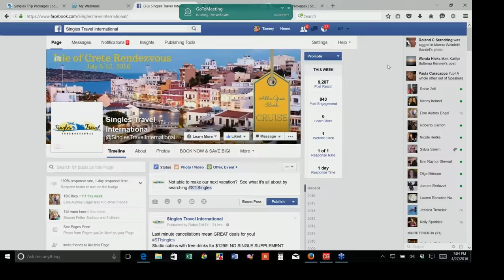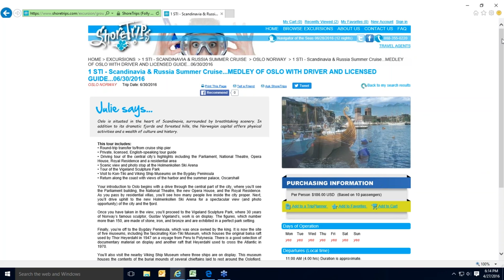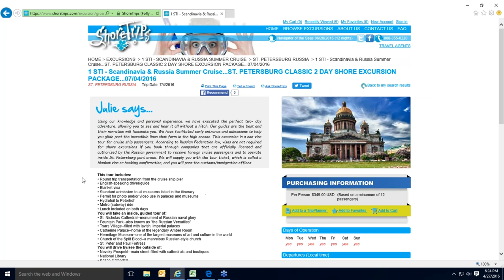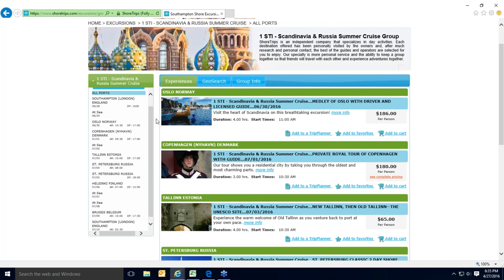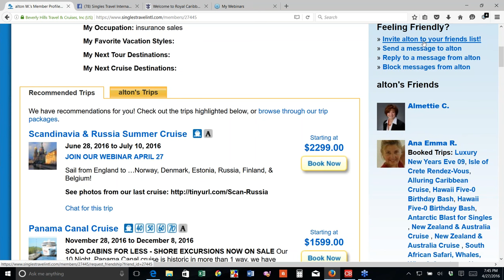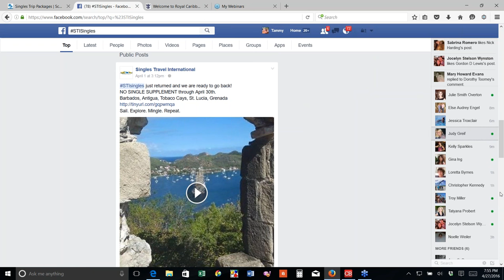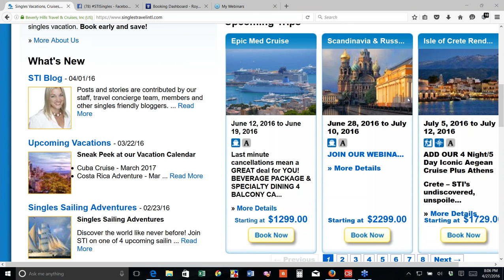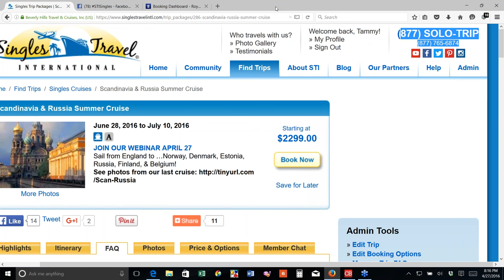Get Ready for your Scandinavia & Russia Summer Cruise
Join our FREE singles travel community and start meeting new travel companions today!